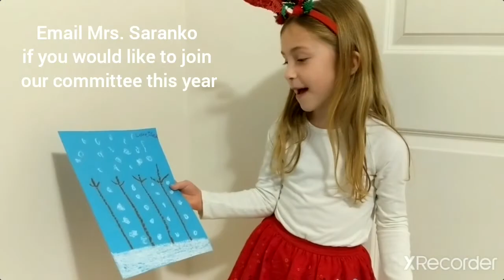CMOR - Wed. Nov. 18, 2020